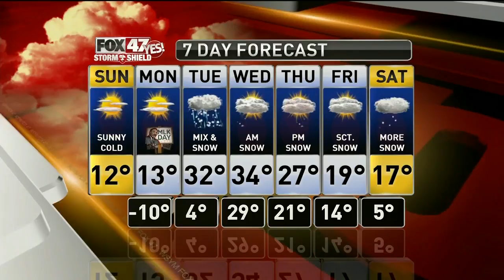Claire's Forecast 1-19